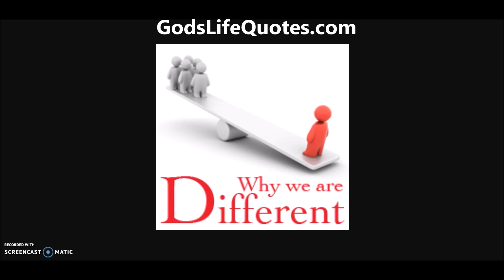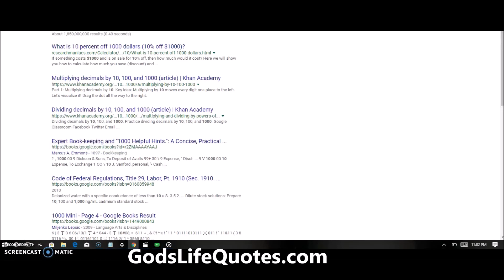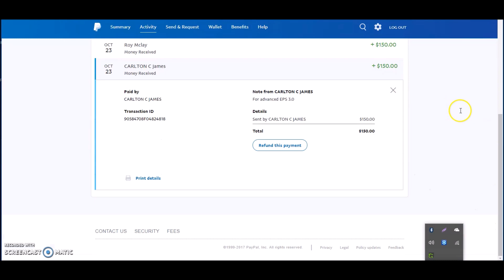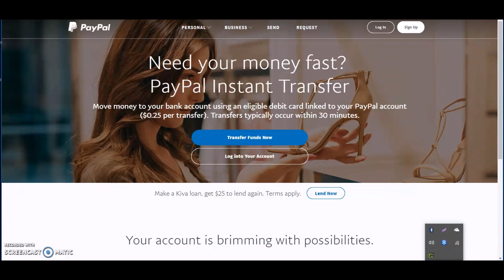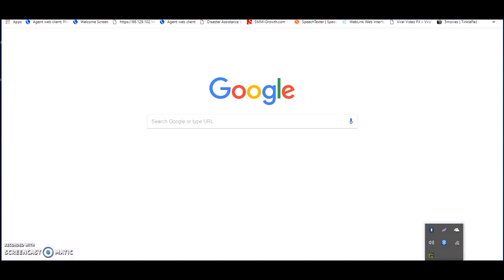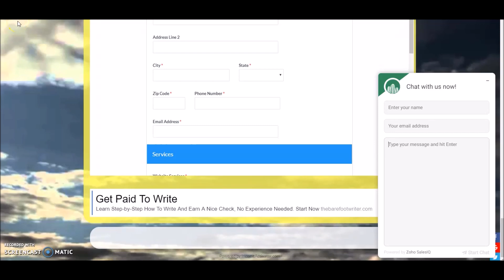Email Processing 3.0 - why we are different - Email Processing Automated